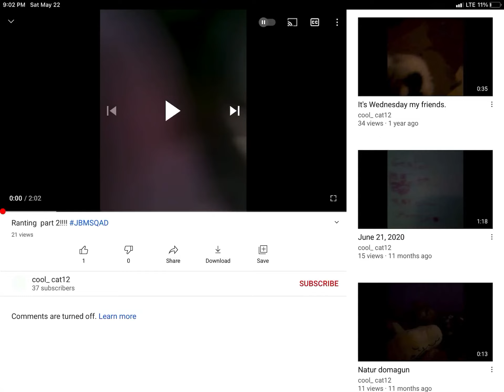Roasting myself 5